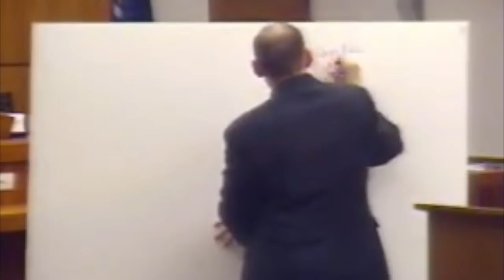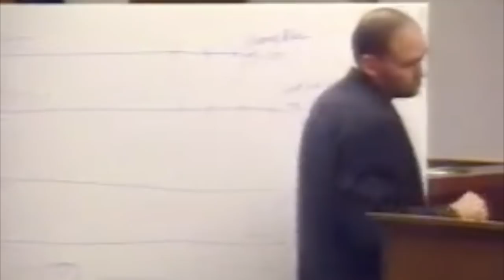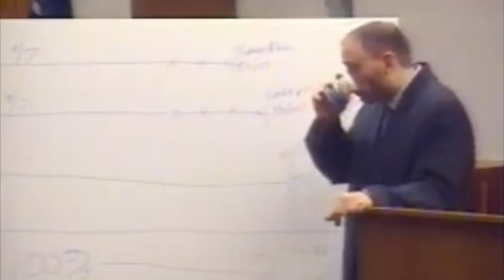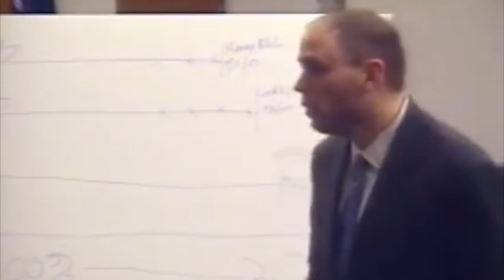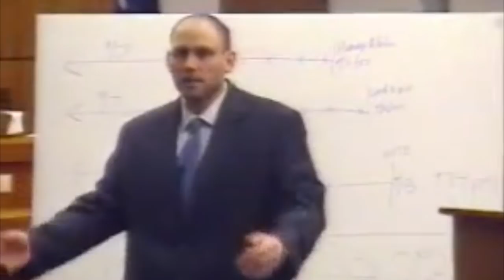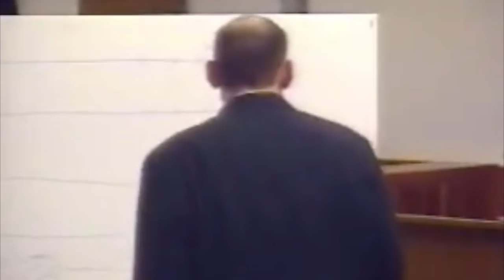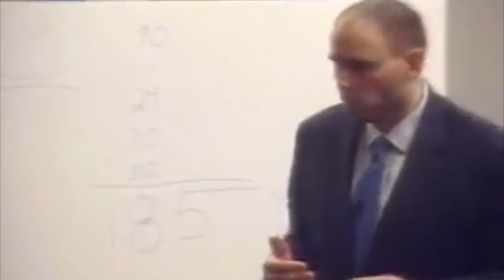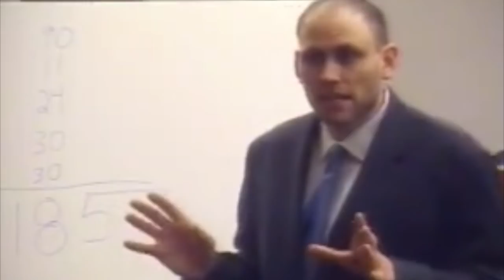🐞Stacey Castor Trial: Closing Arguments - Defense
Stacey Castor Trial - January, 2009.

Defense, Chris Keller's closing argument.

This video and our youtube channel in general may contain certain copyrighted works that were not specifically authorized to be used by the copyright holder(s), but which we believe in good faith are protected by federal law and the fair use doctrine for one or more of the reasons noted above or were obtained under the creative commons license.

FYI - I make no money from this video.